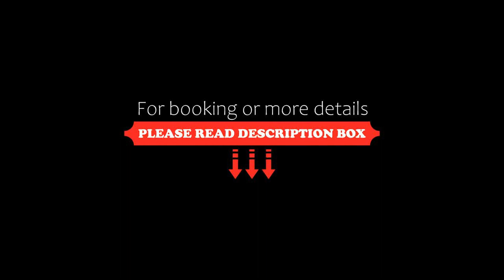Apartments Rautulampi, Saariselka, Finland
About Property:
You're eligible for a Genius discount at Apartments Rautulampi! To save at this property, all you have to do is sign in.
Boasting a sauna, Apartments Rautulampi is set in Saariselka. There is a private entrance at the apartment for the convenience of those who stay. The apartment offers rooms with air conditioning, free private parking and free WiFi.

The units come with parquet floors and feature a fully equ...
Property Type: Hotel
Address: Kelotie 5, 99830 Saariselka, Finland
Searching For
1. Apartments Rautulampi - Saariselka - Finland
2. Apartments Rautulampi - Saariselka - Finland Address
3. Apartments Rautulampi - Saariselka - Finland Rooms
4. Apartments Rautulampi - Saariselka - Finland Amenities
5. Apartments Rautulampi - Saariselka - Finland Offers and Deals
Audio Credit:
Track Title: Reasons To Hope
Artist: Reed Mathis